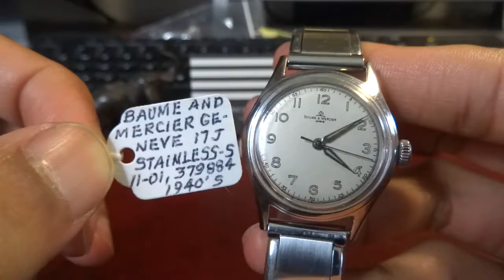Vintage 1940s Baume & Mercier Geneve Military Style 17J Men's Watch w/ 16mm Band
Demonstration by Manolo Electronics